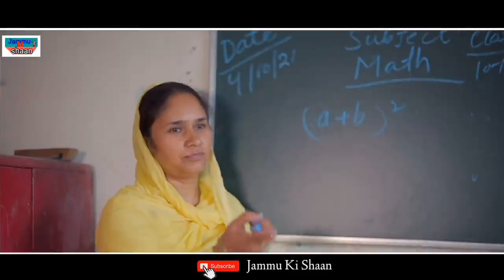kane padti de kane rondhi oh. badi mushkil 10th padai oh